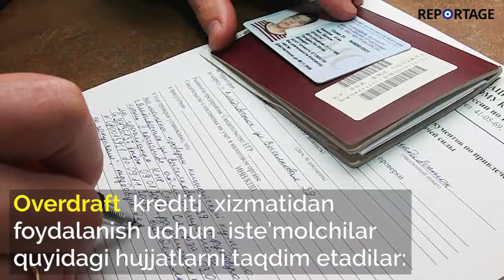Endi pulingiz bo'lmasa ham plastik kartani ishlatishingiz mumkin!